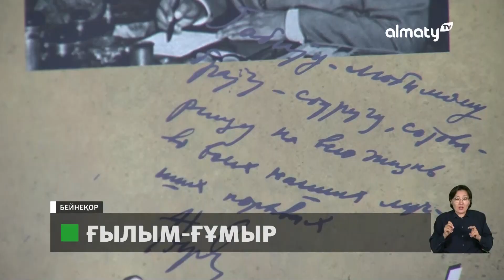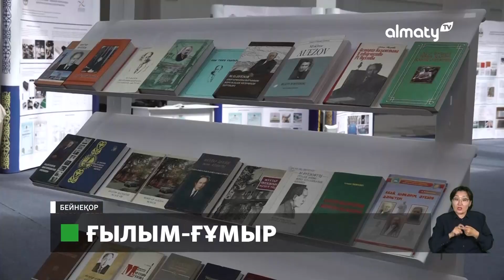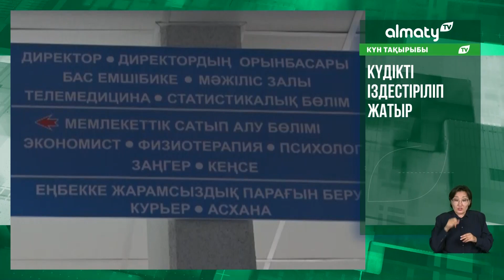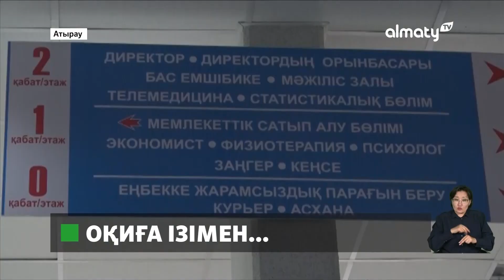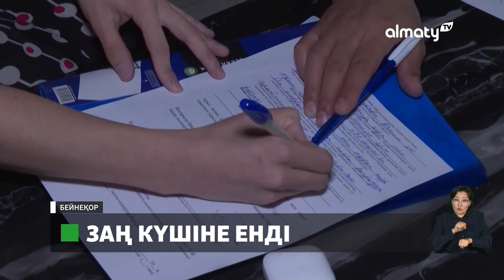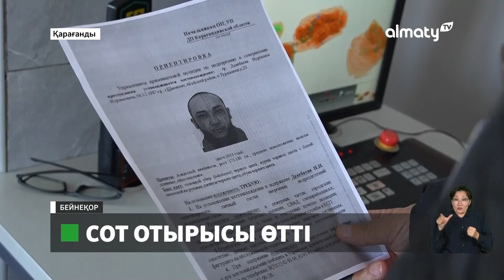Астанада өртенген үйден 2 адамның денесі табылды: 17 маусымда болған маңызды оқиғалар